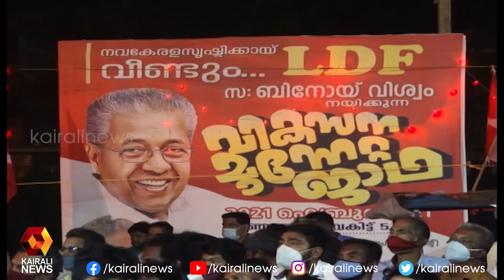വികസന മുന്നേറ്റ ജാഥയ്ക്ക് പത്തനംതിട്ടയിൽ വൻ വരവേൽപ്പ് |LDF |Binoy Viswam | Kairali News